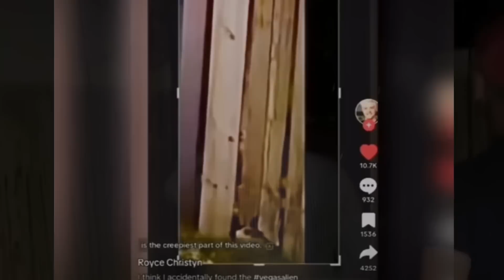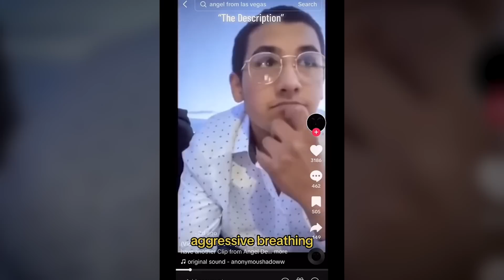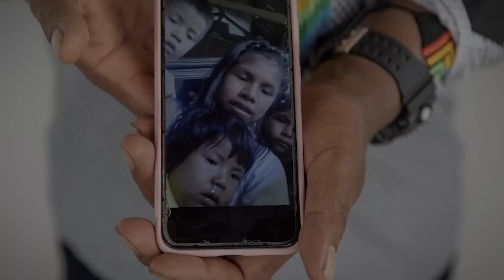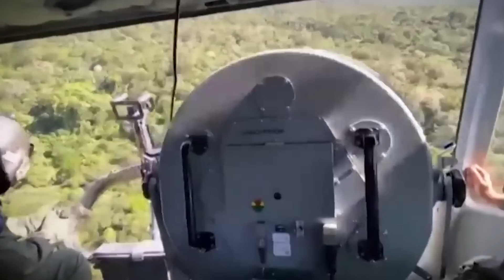Kids AMAZINGLY Survive Plane Crash In The Jungle & UPDATE From Las Vegas UFO Crash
Today we have two insane stories about different crash sites…. In the first, we’ve got more to tell you about the ever evolving Las Vegas UFO crash….And then, we’ll get into all the harrowing details about the Amazon plane crash where a bunch of kids survived for over 40 days in the jungle. Get ready for  Scary Mysteries Twisted News.